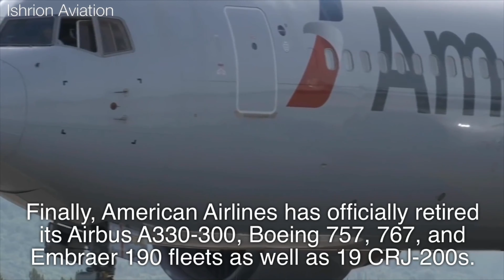Airlines Retiring More Aircraft Early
Airlines around the world continue to reveal accelerated aircraft retirements due to COVID-19. This video covers several airlines’ latest plans to retire aircraft early.

✈ Ishrion Aviation is an Aviation Channel bringing you the latest aviation news and developments and aviation analysis to your fingertips.

About Me:
Welcome! This is the Ishrion Aviation YouTube Channel featuring premium trip reports, the latest aviation news, and other aviation content!

British Airways 747 "Negus" and British Airways 747 "Landor" by British Airways
British Airways 747-400 by MCO Airport
Virgin Atlantic 747 by MCO Airport
American 767 by Dubrovnik Airport

Transcript:
To begin, British Airways has announced it will accelerate the retirement of two Boeing 747-400 aircraft this year.

While British Airways’ 747s are slated to be retired by 2024, the airline is considering accelerating the retirement of the entire fleet.

Just days ago, Virgin Atlantic announced it would retire its remaining fleet of seven Boeing 747-400s as the airline restructures to conserve spendings.

Air Canada recently announced it will retire several aircraft types early. The airline has immediately removed its remaining 14 Embraer 190 aircraft.

Additionally, Air Canada will accelerate the retirement of its 35 Airbus A319 aircraft. These include 13 mainline A319s and 22 Air Canada Rouge A319s.

Air Canada will also retire its entire fleet of 30 Boeing 767-300s. This consists of 5 mainline Air Canada and 25 Air Canada Rouge 767s.

Alaska Airlines has decided to immediately retire all ten of its Airbus A319s and two of its Airbus A320s the airline inherited from the Virgin America acquisition.

Austrian Airlines has revealed plans to retire three of its six Boeing 767-300s, all seven Airbus A319s, and continued retirement of its Dash 8 Q400 aircraft by 2022.

Just yesterday, Copa Airlines announced it would retire its 14 remaining Boeing 737-700s early as the airline focuses on its more efficient 737-800 Next-Generation aircraft.

As previously covered on the channel, Delta Air Lines will retire its entire McDonnell Douglas MD-88 and MD-90 fleets in June 2020.

Finally, American Airlines confirmed the retirements of its Airbus A330-300, Boeing 757, 767, and Embraer 190 fleets as well as 19 CRJ-200s.